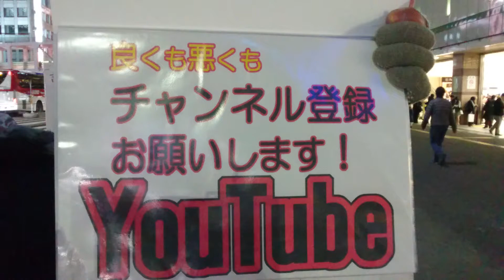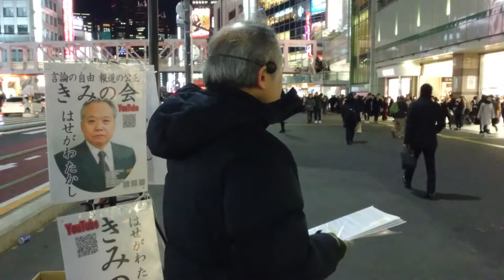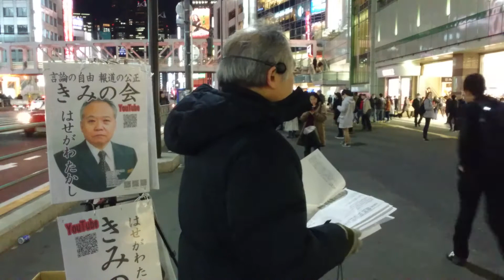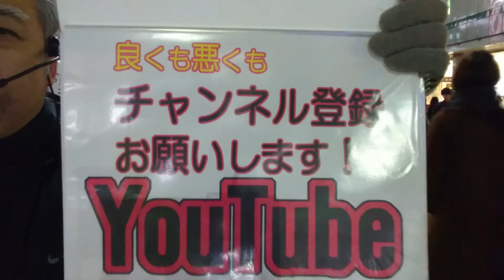在日米軍は日本防衛の為か、自主防衛を20180111(木)h30新宿駅南口街宣③きみの会はせがわたかし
在日米軍は日本防衛の為か、自主防衛を20180111(木)h30新宿駅南口街宣③きみの会はせがわたかし・・・たかし君 YouTubeチャンネル登録をお願いします。

ダイアモンドサークル サイト ホームページ

安倍総理の平昌五輪不参加決定、G7首脳は誰も行かずwww結婚の悩み「親族に変なのいないかな」